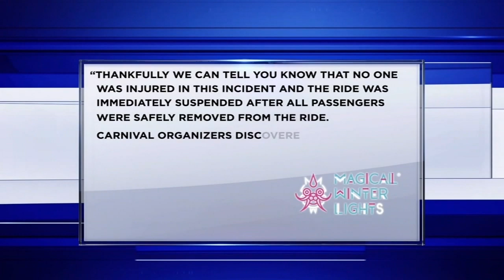Ferris wheel breaks during operation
A ferris wheel that lost a metal beam in the middle of operation Friday night, was back in operation less than 24 hours later.